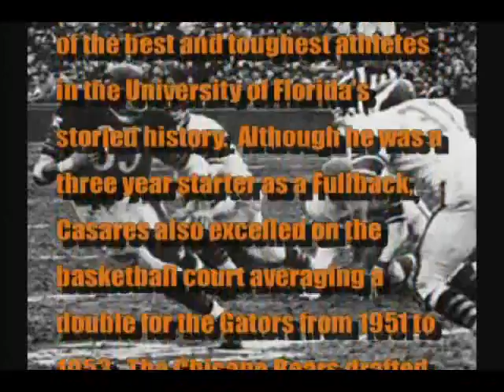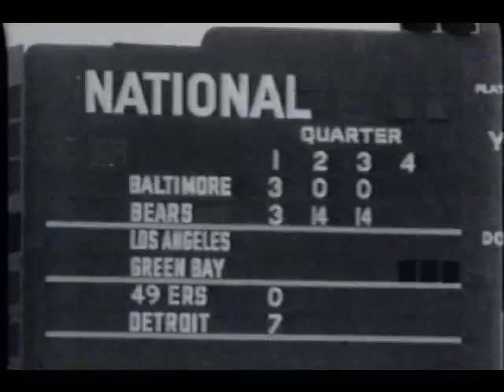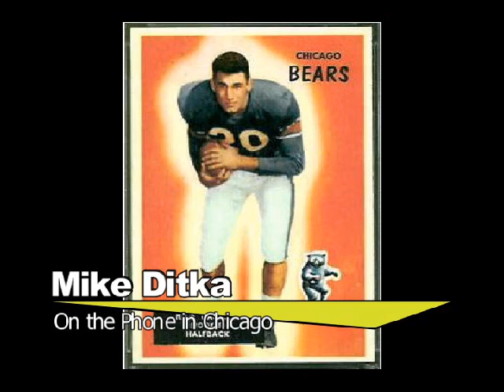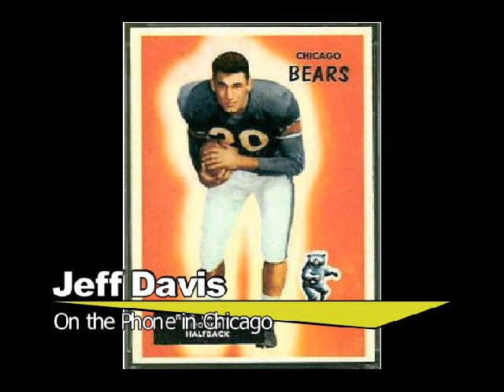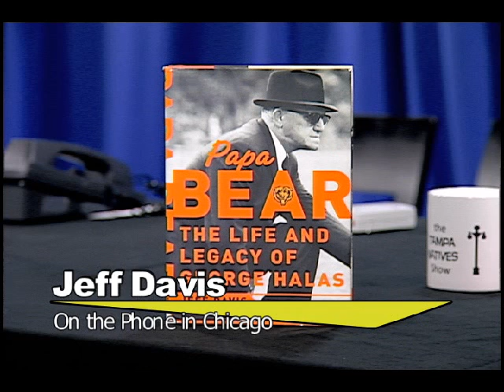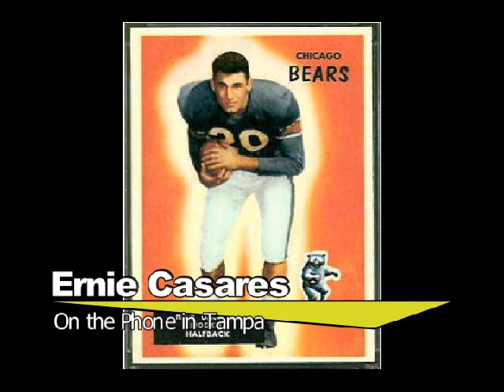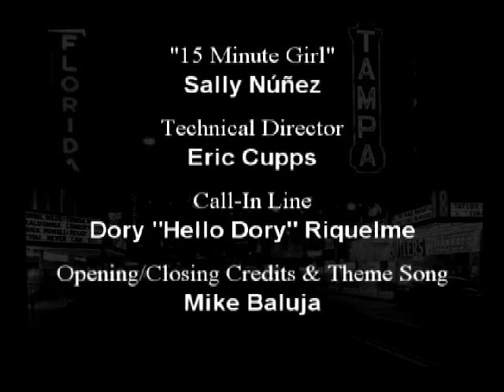Oct 17, 2013 - Remembering Rick Casares, with Jack Espinosa